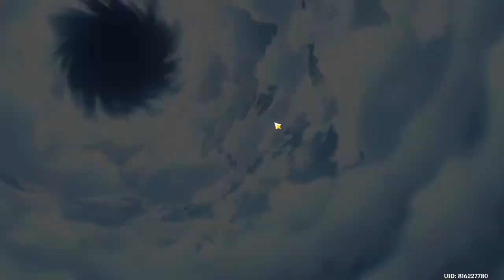Genshin Impact Ep 19 ดินแดนหมาป่า